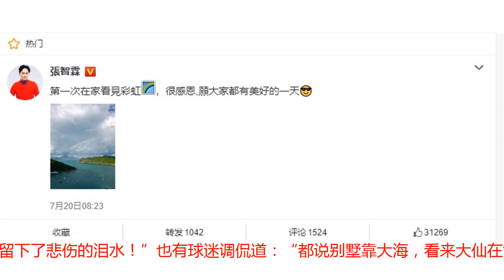张智霖无意曝光8000万海景豪宅！网友：我坐缆车看到你家了！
文/夏青青如今“买房”成为年轻人的上班动力，多少人忙忙碌碌一辈子，只为还完房贷，拥有属于自己的一小片家园。但在早些年前，圈内的张智霖和袁咏仪夫妇一直都是靠着租房为生，一直没有购入房产。近日，张智霖在微博上po出一张海边彩虹照，意外暴露了新购入的无敌豪华海景房！张智霖表示这是自己第一次在家里看到彩虹，很感恩，希望所有人都有美好的一天！然而网友们的注意力并不在彩虹，而是半山腰上的无敌海景房！从张智霖po出的照片不难看出，照片中山清水秀，宁静的湖面上还停着几艘游艇，对面山上还有几座若隐若现的豪宅！不少网友看到后纷纷感叹：“这才是真正的无敌海景房阿！从你家窗外望出去就没有不好看的！”还有网友开启羡慕嫉妒恨模式：“哇！有钱真好！本穷人留下了悲伤的泪水！”也有球迷调侃道：“都说别墅靠大海，看来大仙在世界杯期间的手气相当不错啊！”熟悉香港的朋友肯定知道，这里就是在浅水湾附近，一直都是富人区。其实从这张照片放大后也可以看出，对面山上有不少游乐设施，正好和浅水湾附近的海洋公园对得上号！这条微博发出不久后，立即有网友回应，该网友直接po出了缆车照，配字道：“我在对面的缆车上看到你家啦！”